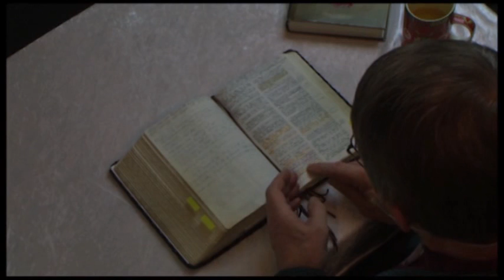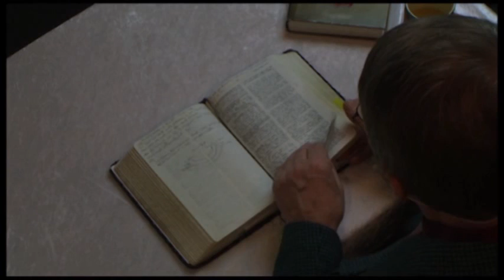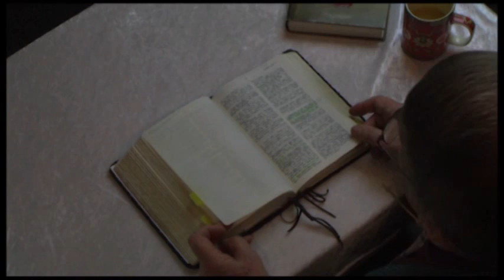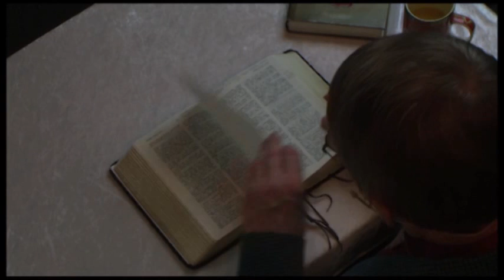Trengselen del en av to.mp4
En ukjent tid etter den kristne menighets bortrykkelse fra jorden vil Antikrist stå frem og inngå en fredspakt med Israel som er på 7 år. Det er dette som starter trengselen, ikke menighetens bortrykkelse, den vil skje en ukjent tid før den store trengselen begynner. Du er velkommen til og se og høre hva Bibelen lærer om dette.